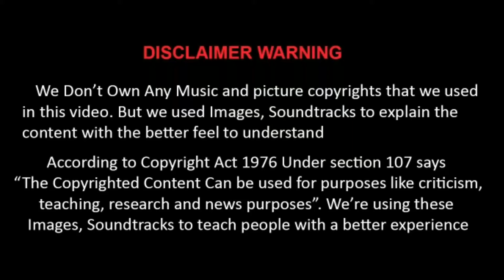Dogs மூக்கில் இருக்கும் Infrared Sensor |Chiti Chiti Robo| Jersey No 7 Productions | Naan VJ | Tamil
COPYRIGHTS INFO

"We're using these copyrighted contents to teach people with a better experience.